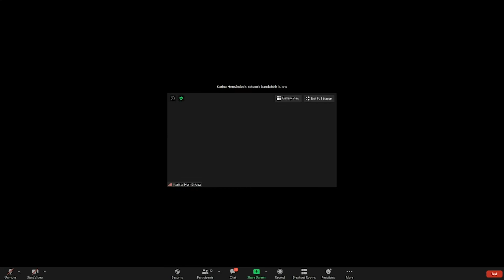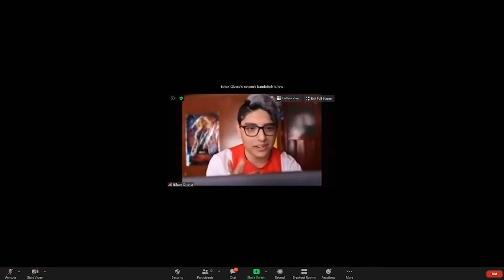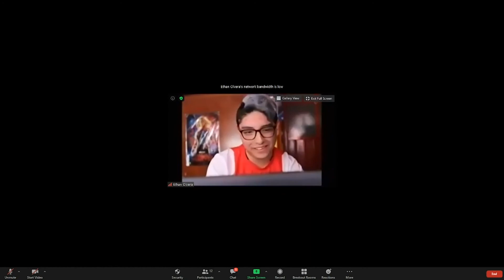Webinar - Edson Álvarez 2020